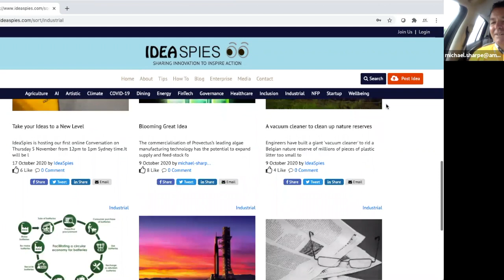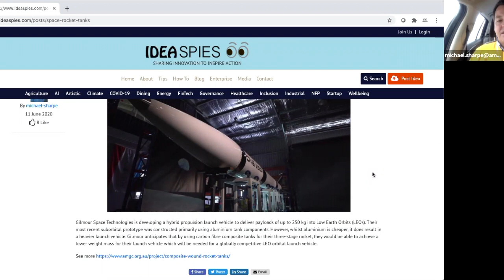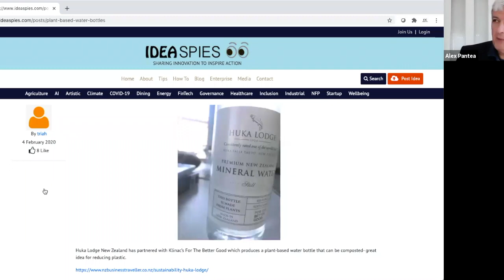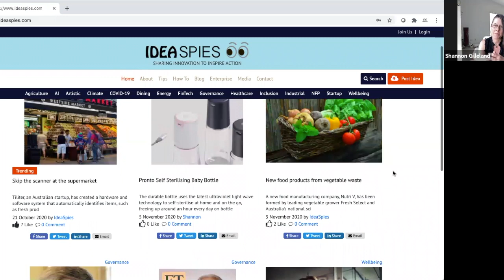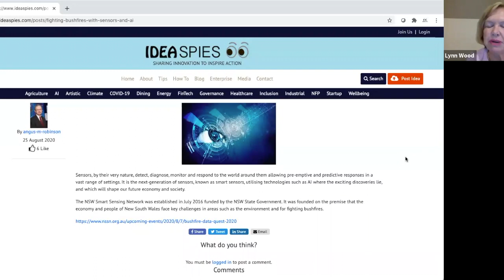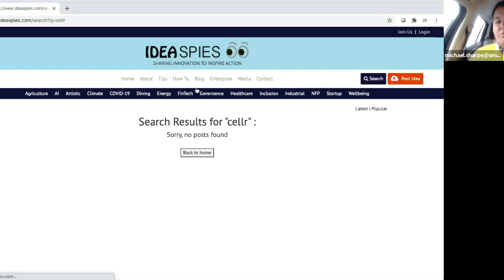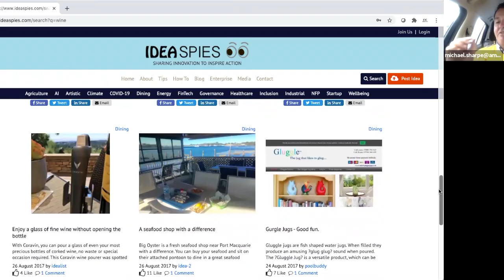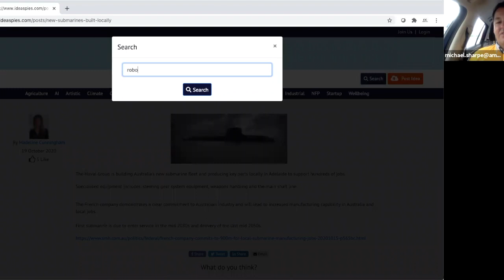IdeaSpies Conversation Series - Industrial I Michael Sharpe, IdeaSpies Industrial Editor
Join our IdeaSpies Community in conversation with our Industrial Editor Michael Sharpe discussing Advanced Manufacturing and their favourite Industrial ideas on IdeaSpies happening now in Australia and around the world.